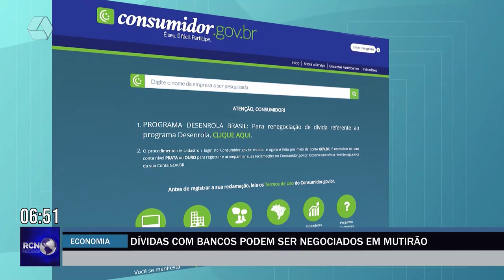Dívidas com bancos podem ser negociados em mutirão